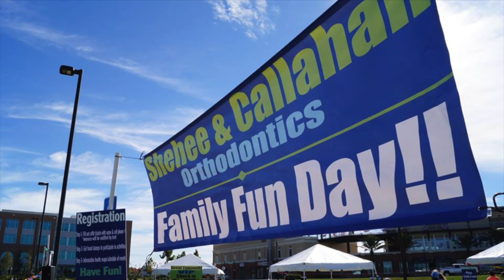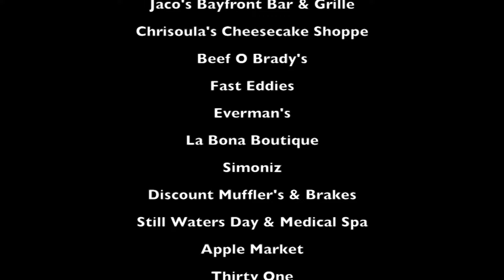Family Fun Day 2015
WOW! The Family Fun Day was a huge success!! Perfect weather, Perfect location and amazing people. We could not have done this without the help of our amazing volunteers from ROTC high school groups all over the Pensacola/Milton/Navarre area. Thank you so much. Thank you to all of our amazing Vendors! Thank you to the Escambia County Police Department The K9 & Horse Unit was incredible. Thank you to the Pensacola Fire Department for bringing the truck for the kids to tour. Thank you to our Emergency Medical Team who gave ambulance tours and provided First Aid. Thank you Retroactive Rock & Roll for providing live music. Thank you to Community Maritime Park & Eric for an incredible event venue and for being so pleasant to work with. Thank you Pensacola Kids Dentistry for providing Sand Art and @Dr. McAuley's Office for providing face painting!! Thank you Emerald Coast Kite Flyer's Club for your incredible kite display! Thank you to all who were involved, donated, helped and joined us: Fun 4 All Inflatables, Bubble Bumper Sports, Trends Salon & Spa by Laurie & Co., McKenzie Motors, Trek Bicycle Store Pensacola, Florida Air Conditioning & Heating, Coastal Machinery, Lilla Rose by Vicki Bartee, , Young Living by Rebecca Koch, Usborne Books & More, Mary Kay by Jamie Shuler, Pensacola Blue Wahoos, Pensacola Ice Flyers, Martial Arts America Pace, Kelly Merriman, Rodan & Fields by Barrie Glazebrook, Salz Studio, The Robbin's Nest, Shakeology, Popcorn King, Emerald Coast Athletics, DeWayne Crocker Jr., Karis Waltman, In His Steps Christian Dance Studio, Jaco's Bayfront Bar & Grille, Chrisoula's Cheesecake Shoppe and Cafe, Beef O' Brady's, FAST EDDIES FUN CENTER, Everman's , La Bona International Boutique, Simoniz, Discount Muffler's & Brakes, Sam's Fun City, Still Waters Day & Medical Spa, Apple Market Inc., Blue Wahoo's, Thirty One & Origami Owl by Melanie Ann Sommers, Pensacola Interstate Fair, Delta Life Fitness Pensacola, Innerlight Surf & Skate Shop, Aquatic Charters, Berryhill Child Care, Smoothie King, Nomadic Eats, Kona Ice Pensacola North, Food To Go, Hip Pocket Deli . A huge THANK YOU to Texas Roadhouse - Pensacola, FL for providing rolls for our volunteers, a door prize, and Line Dance & Andy the Armadillo! A huge THANK YOU to CiCi's (Pensacola, FL) for your huge contribution to every single attendant. THANK YOU Wrong Bros. Flight Training Wing for bringing your helicopter, donating helicopter tours and for providing incredible aerial photos for us to treasure. Thank you to everyone who attended & Happy 10th Anniversary Dr. Callahan!